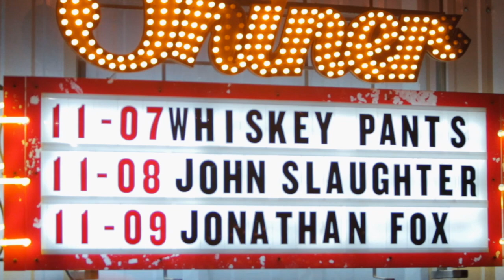Whiskey Pants - Tonight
Whiskey Pants - Tonight (Official Music Video)

Directed by Carey Stinson